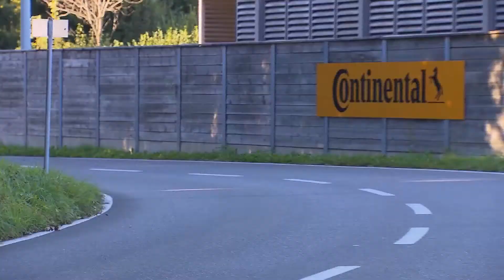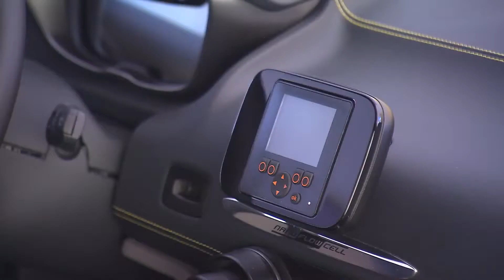nanoFlowcell Quantino Review - In Depth Look, Test Drive, Interior & Exterior